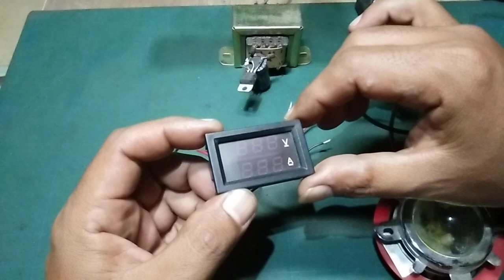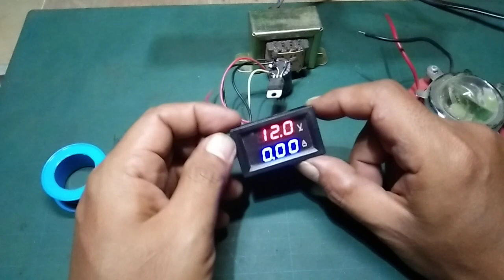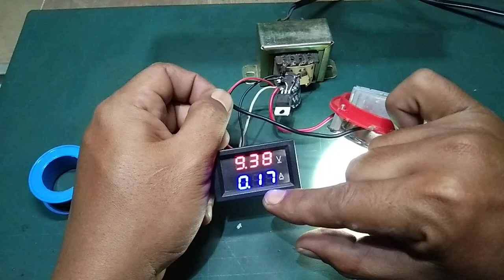cara pasang VOLT METER DISPLAY dengan mudah,gampang dimengerti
pasanng volt meter display
volt meter display